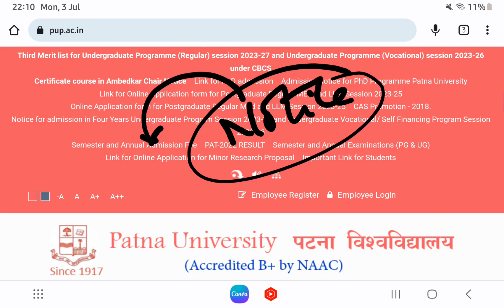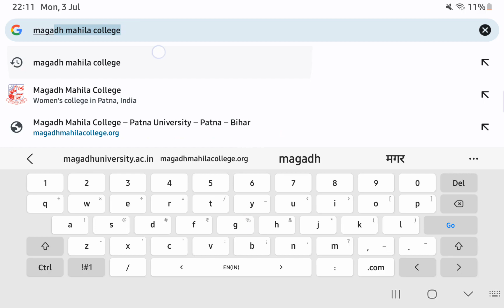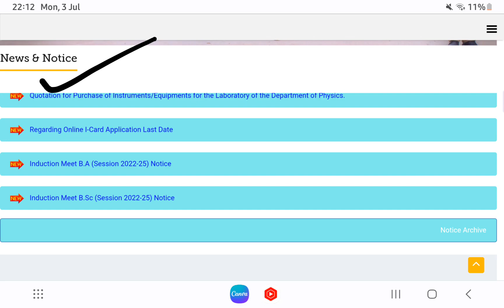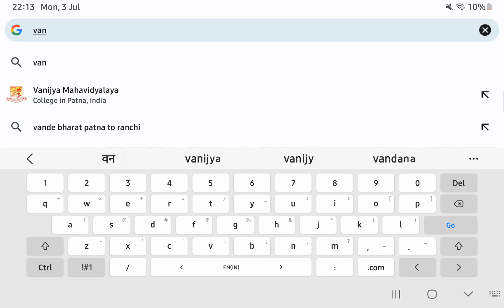Patna University classes update👉 induction meat👉classes🤔कब से start होगाpu news pu update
Patna university UG admission 2023 merit list|cutoff|admission process|pu 3rd cutoff 2023#pu merit

🔥🔥TO  join with Whatsapp premium Group  for 100% admission selection🔥🔥🔥🔥🔥

Patna University Online Application Form 2023 | पटना यूनिवर्सिटी ऑनलाइन एप्लीकेशन फॉर्म 2023
Patna University UG(BA/BSc/Bcom/BBA/BCA)admission form 2023 कैसे apply करे step by step🔥puonlineform
Patna university online application form 2023 । Apply कैसे करें ? Letest Admission news
Patna University admission process 2023 | ug entrance exam | online application form apply
patna university admission onilne apply 2023,
Patna University Online Application Form Released,
Patna University Online Application Apply 2023,
पीयू Online Form Apply Step-by-step ऐसे भरे 2023,
patna university admission 2023 | patna university ug admission 2023
Patna University admission 2023 all information||,
pu admission 2023 aply